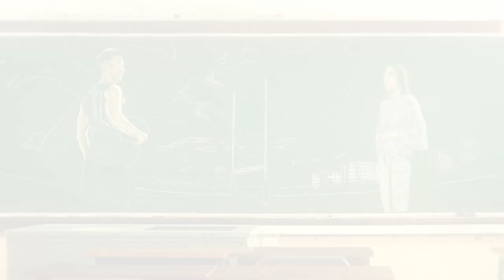Illusdreamer : 解決師黑板畫 -1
可以參與【解決師】嘅片頭製作真係一個好難得嘅機會💖
【Background Music】: 陳健安 - 天知 (劇集 "解決師” 主題曲)